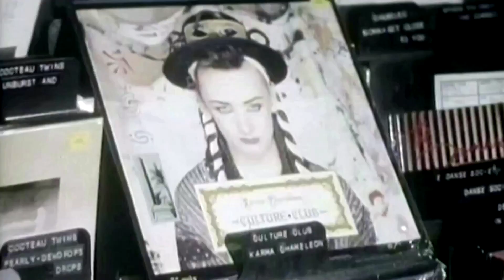Virgin record label revival to boost indie scene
Richard Branson's Virgin record label was relaunched with a mission to nurture a new generation of indie talent.